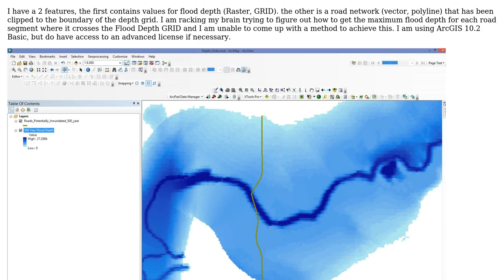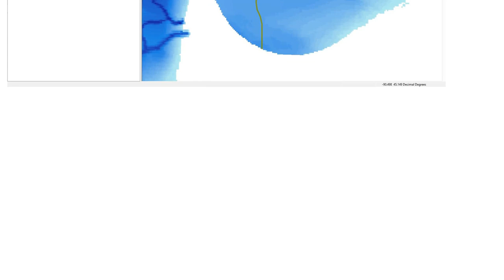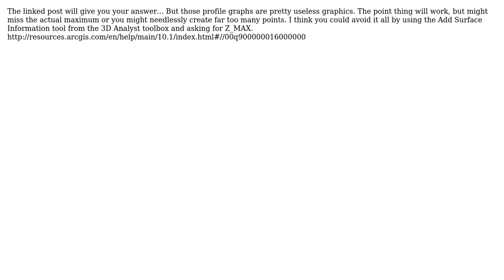GIS: Getting flood depth grid values for road segments?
With thanks & praise to God, and with thanks to the many people who have made this project possible! You are responsible for your own actions.